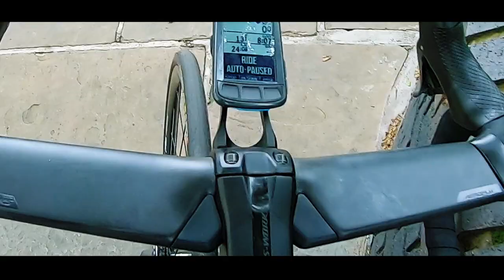Group Cycling Drills With the Black Cyclists Network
Another great day in the saddle practicing group cycling drills with the Black Cyclists Network.

The paceline and chaingang drills are designed to improve efficiency and speed. They certainly do!!

Regent's Park is a great place to cycle in London and a great place to practice these cycling drills.

CAMERA GEAR USED:
○ My camera
○ Microphone Rode video micro
○ Microphone ETM 001
○ SD card
○ Vlogging Case
○ Handlebar Mount
○ Chest Mount
○ Helmet Mount